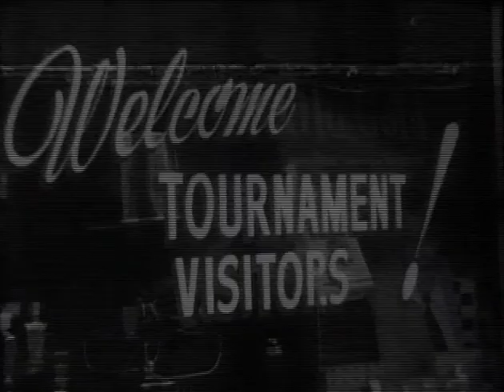1953 Iowa HS BB Championship Pt.1-1.m4v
Pt. 1 Clinton St. Mary's vs Ottumwa